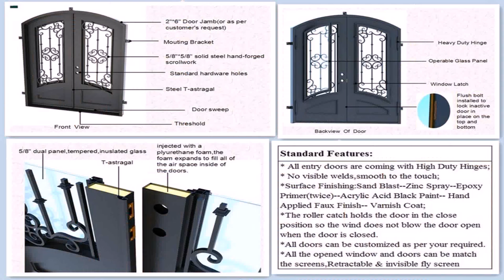Iron Door Designs For Indian Homes (see description)